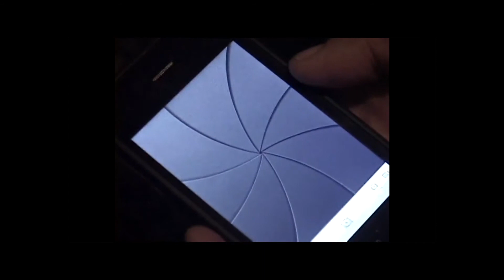Iranian Internet Cinema: A Cinema of Embodied Protest by Hamid Naficy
Lecture Series: Iranian Cinema
Date: September 10, 2021
Organizers: The Elahé Omidyar Mir-Djalali Institute of Iranian Studies at University of Toronto, Department of Near and Middle Eastern Civilizations; the Department of Historical Studies; Women, Gender & Sexuality Studies - UTM; the Cinema Studies Institute; the Centre for Comparative Literature; Critical Studies in Equity and Solidarity; the Department of History (York University), and the Department of English (Ryerson University)

About the Talk:
In this lecture, Naficy discusses Iranian cinema and the way it has been used to challenge the Iranian state’s broadcasting monopoly and mono-vocalism. According to this conception, cinema is a new legitimate artistic and expressive form beside, regardless of its political uses.

About the Speaker:
Hamid Naficy is an Iranian-born American filmmaker, writer, scholar, and educator. He is the Hamad Bin Khalifa Al-Thani Professor in Communication at Northwestern University in the department of Radio/Film/Television, an affiliate faculty member in the Department of Art History, and a core member of the Middle East and North African Studies Program. He is a leading authority in cultural studies of diaspora, exile, and postcolonial cinemas and media, and of Iranian and Middle Eastern cinemas and media.